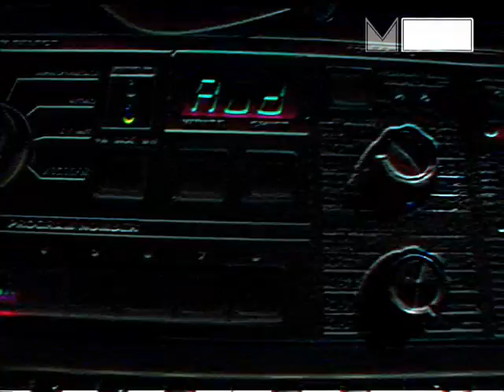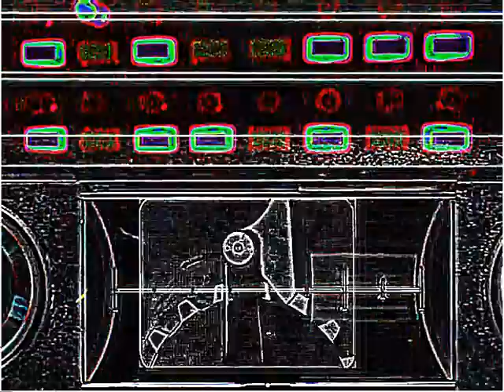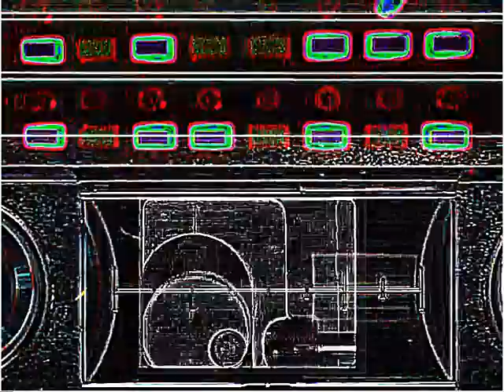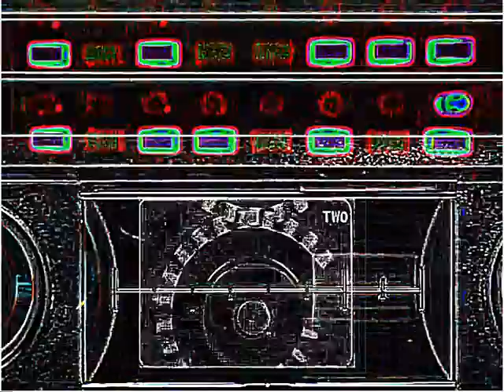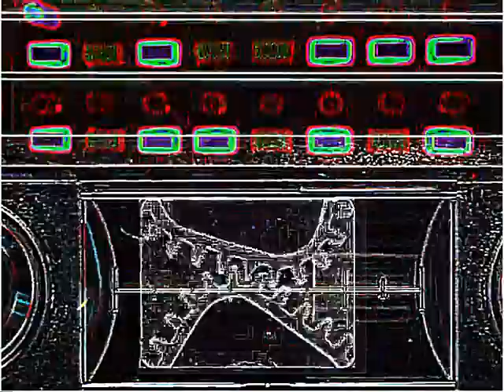Melodies - M.D.G.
Electronic Music 2016 - Korg Microkorg _ Korg Emx 1 - Novation Bass Station  2 - / SEQ- Arturia Beatstep pro